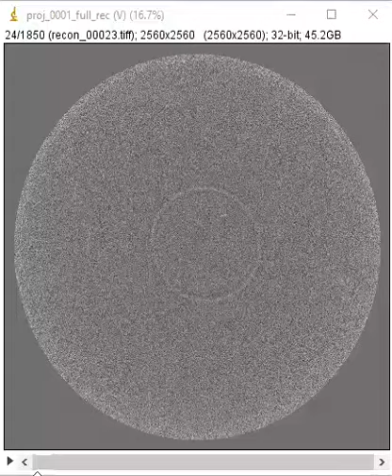Axolotl salamander egg 3d reconstruction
Source data acquired at Argonne National Lab.